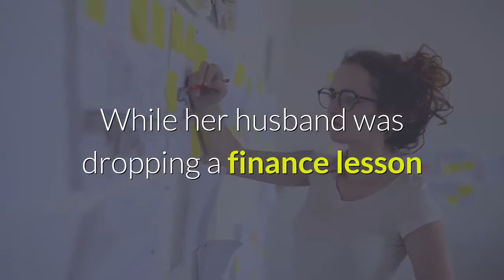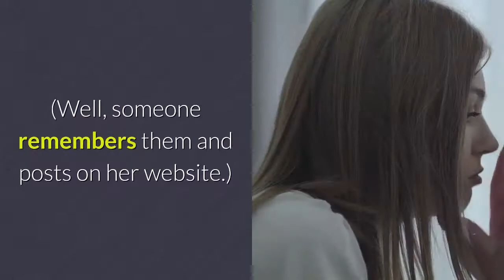Beyoncé Pledges $1 Million to Black-Owned Businesses for Her B-Day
Photo: Gareth Cattermole/Gareth Cattermole/Getty Images for DisenyThis year, Beyoncé is sharing her B-Day joy with others. The now-39-year-old benevolent queen was “proud” to donate an additional $1 million “to help Black-owned small businesses” through her Black-Owned Small Business Impact Fund. Together with the NAACP and her organization BeyGOOD, Beyoncé first opened the fund in July. Round one saw 20 businesses, ranging from barbershops to bakeries to boutiques, receive funding. The recipients can all be found on her website. The application for round two, her birthday mil, is coming later this month. While her husband was dropping a finance lesson his new track “Entrepreneur” with Pharrell, Beyoncé has been giving back with straight cash. In addition to her BeyGOOD initiative with the NAACP, she donated $6 million to mental-health organizations back in April. During the pandemic, she has also shown support for the Black Lives Matter movement, released the visual album Black Is King, and managed to remember a lot of celebrity birthdays. (Well, someone remembers them and posts on her website.) So go ahead and take a break on her behalf this B-Day. You know her Virgo self isn’t going do it. Beyoncé Gives $1 Million to Black Businesses for Her B-Day